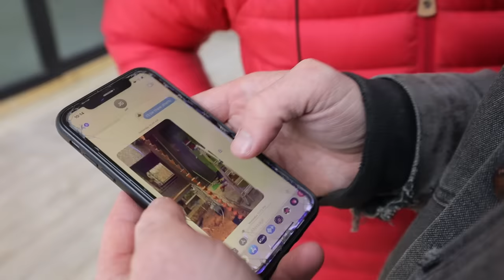Setting Up For Honeybees